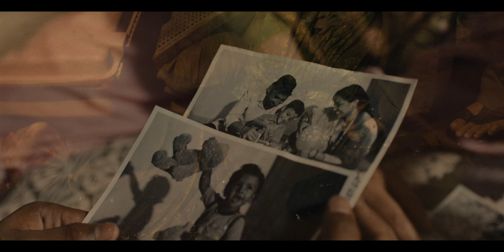Gali Guleiyan Explained - Escaping the Twisted Maze of Life | Manoj Bajpayee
The narrative of Gully Gulieyan (In The Shadows) represents of allegory of escaping the dreadful, twisted maze of life. A life that is forced upon you is like a promise which needs to be fulfilled even at the cost of your own existence and sanity. A life that was not chosen by you but still cannot be left behind due to our own internal fears. And a life that makes us forget about our individual choices and robs us of our freedom to prosper. And this is how the film explains such incidents and emotional traumas with the help of its two characters. Idu and Khuddus.

Gali Guleiyan - In The Shadows is now streaming on Prime Video.

Long Live Cinema is an attempt to explore and appreciate the world of stories and filmmaking. This channel aims to bring video essays on Films, TV Shows, and Storytellers who present their worldviews with the help of their cinematic ventures.